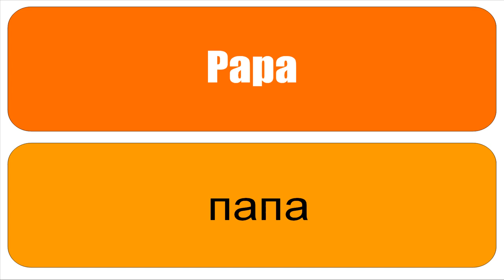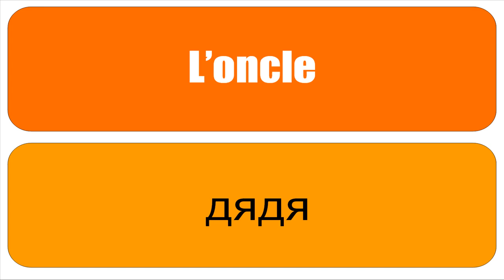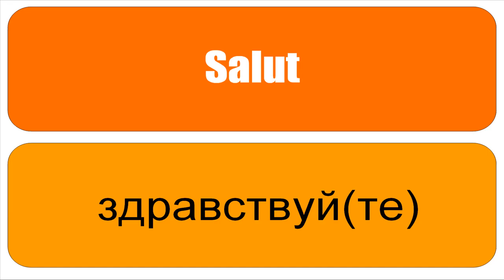Khanhom rean barang # Français # Russe